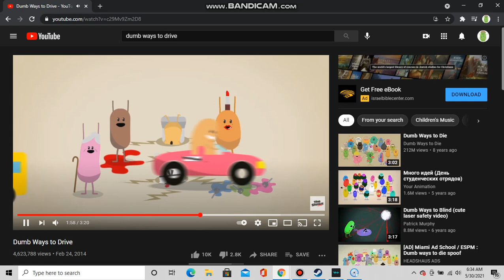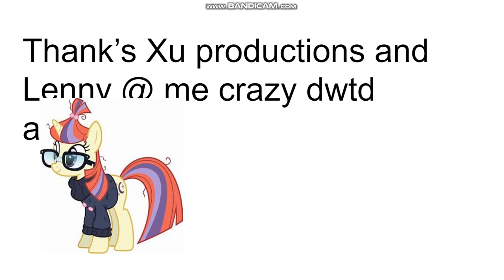dumb ways to drive my one is next